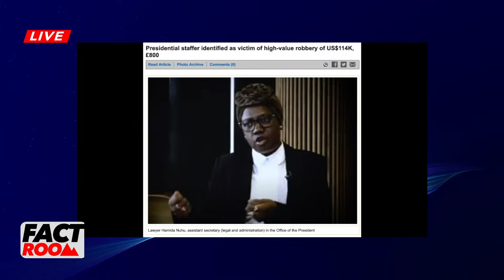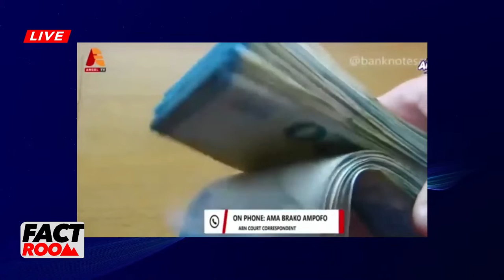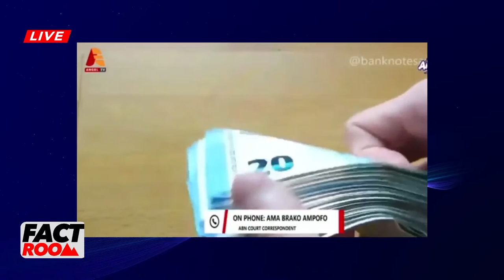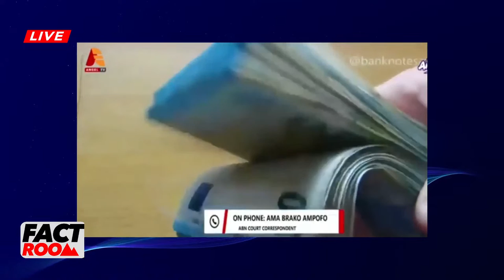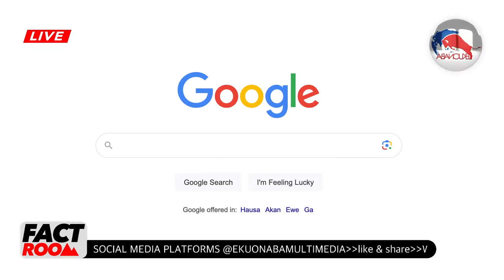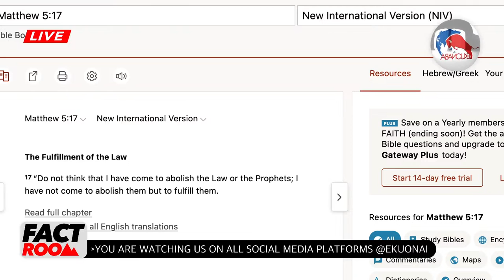3bobcba -$114K,£800,Milli Of Cedis Stolen @Presidential Saffer's + Captain smart & Ken Ofori Attah